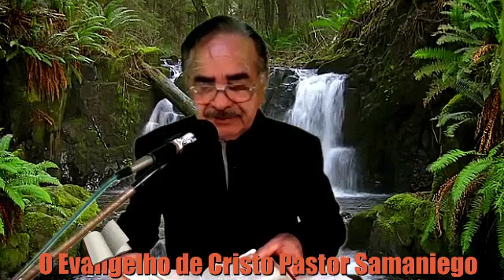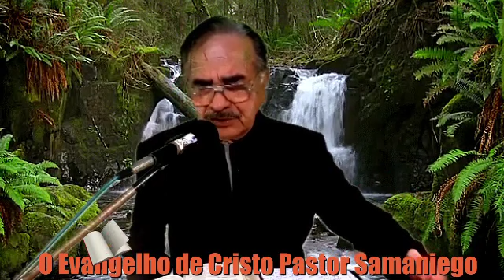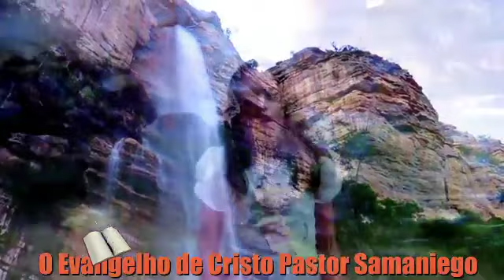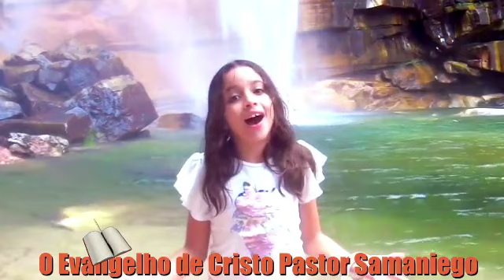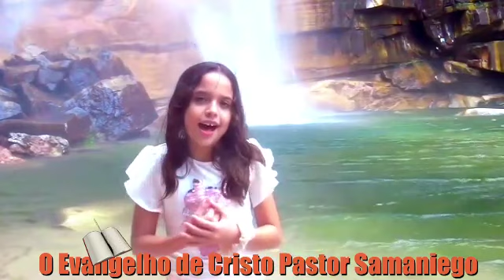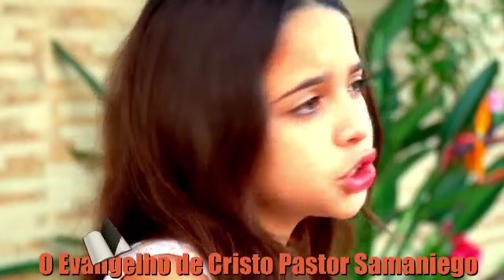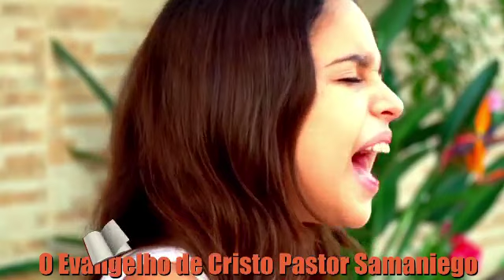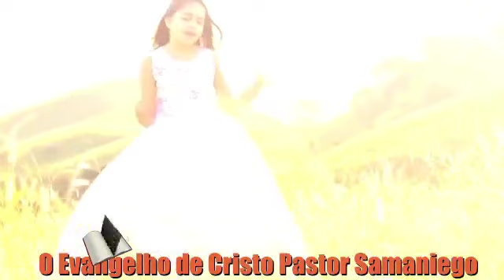O Evangelho de Cristo Pastor Samaniego 30 04 2022